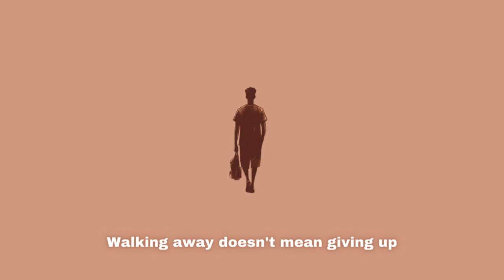Low-fi monkey - i don't need you anymore / with hook (royalty free vlog music)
(no copyright music) lofi type beat “i don't need you anymore” | royalty free vlog music | prod.by Low-fi monkey

Low-fi monkey - i don't need you anymore (free for profit beat)

Feel free to use this beat in your videos but i ask you to credit me in the description: